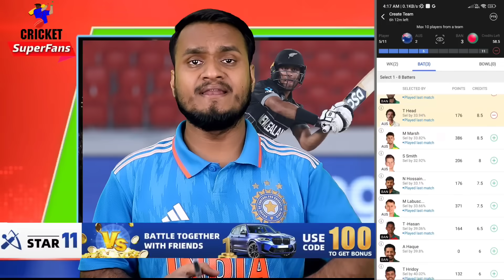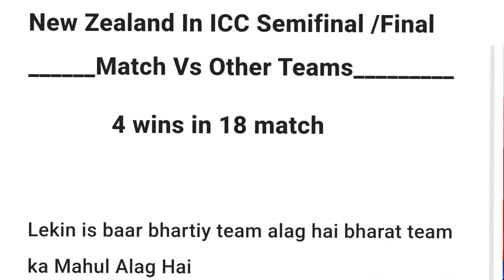World Cup 2023 का पहला सेमीफाइनल हुआ तय | भारतीय टीम का होगा न्यूज़ीलैंड से सामना, किसमे कितना दम ?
💰Here's Rs. 10 to play Fantasy Cricket with me on STAR 11🏏

    🔥 Install and get Rs. 10 joining bonus 🔥
    🔥 Every time a friend buys a ticket to participate in the game, you will earn ₹2. 🔥
    🔥 Unique Event Guessing Game 🔥
    🔥 Unique Virtual race Guessing non-stop 🔥
    🔥 Super high prize pool 🔥
    🔥 Super fast withdrawal speed 🔥

    Best Fantasy Cricket Game🏏🏏🏏
    Play now and change your life once in for all

World Cup 2023: India vs New Zealand in semifinal at Wankhede all but confirmed
Pakistan have a NRR of 0.036 and in order to qualify, they need to beat England comprehensively in Kolkata on Saturday.
With New Zealand trouncing Sri Lanka in their final League stage match on Thursday, the picture on whom India will face in the semifinal is getting a lot clearer.
Before the New Zealand-Sri Lanka game, there was a likelihood that India could even end up facing Pakistan at the Eden Gardens but after Thursday’s result, Wankhede looks to be the likely destination for the Men in Blue with a repeat of the 2019 semifinal clash against the Kiwis in the offing.

While the first ranked team was scheduled to play the fourth ranked side in the first semifinal in Mumbai, that wouldn’t be the case if Pakistan ends up occupying the bottom spot among the four semifinalists.
But the task in front of the Men in Green is pretty steep after New Zealand’s big win against Sri Lanka which took their run rate from +0.398 to +0.743. Pakistan, meanwhile, have a NRR of 0.036 and in order to qualify they need to beat England comprehensively in Kolkata on Saturday.
As it stands for Babar Azam and Co to qualify for the semis, if Pakistan bat first and score 300, they have to bowl England out for 13. If Pakistan bowl first and dismiss England for 50, they have to chase it in around 2.3 overs.
It must be also noted that there is no official confirmation yet on when the India vs Pakistan semi-final will be played should the latter qualify.
As for the second and third ranked teams in the points table, South Africa and Australia have locked in their clash in one of the two semifinals.
New Zealand
Cricket World Cup semifinal
ODI World Cup semifinal
India cricket world cup semifinal
IND vs NZ World Cup semifinal
India vs New Zealand World Cup semifinal
worldcup 2023
India vs new zealand
India vs newzealand semifinal match
ind vs nz
NZ Vs IND Semifinal
icc world cup 2023 semifinals
world cup 2023 first semifinal
Team India's Opponent For ICC Cricket World Cup 2023 Semifinal Almost Confirmed!
New Zealand's win over Sri Lanka on Thursday ended their four-match losing streak in ODI World Cup 2023, significantly improving their net run rate.
New Zealand reached 10 points after triumph over SL and is now the likely fourth team to secure the last remaining ODI World Cup 2023 semifinal spot, joining India, South Africa, and Australia.
After New Zealand's win, Afghanistan and Pakistan now require highly improbable victory margins in their upcoming matches against England and South Africa, respectively, to have any chance of making it to the final four in ODI World Cup 2023 tournament. ICC Cricket World Cup 2023 semifinal.
Pakistan  have accumulated eight points from their eight matches, Pakistan holds the fifth position.
Table-toppers India will go up against the fourth-placed team in ICC Cricket World Cup 2023 semifinal, which is highly likely to be New Zealand, on November 15 in Mumbai
ICC Cricket World Cup 2023 semifinal 2 will feature South Africa and Australia on November 16 at Eden Gardens in Kolkata